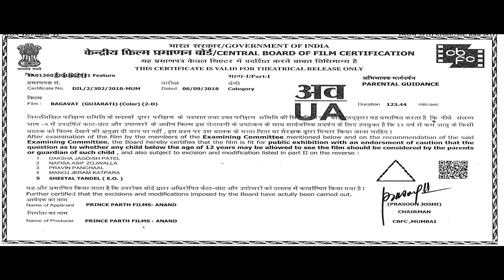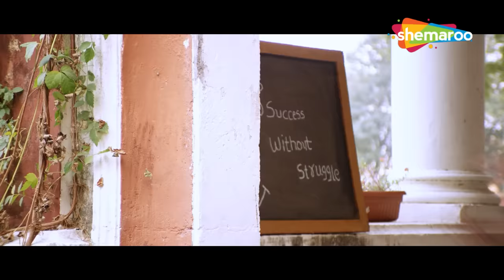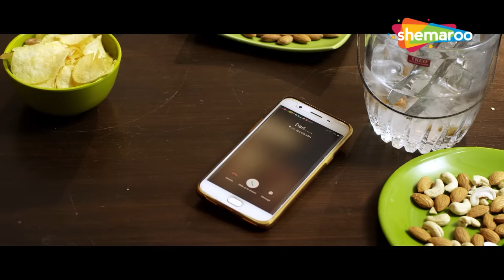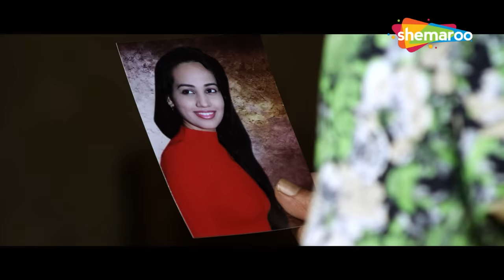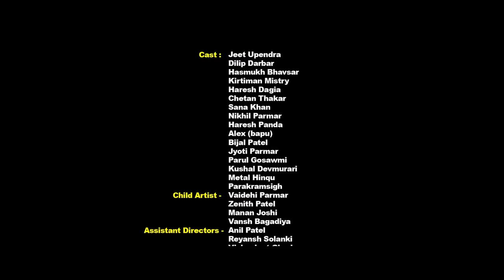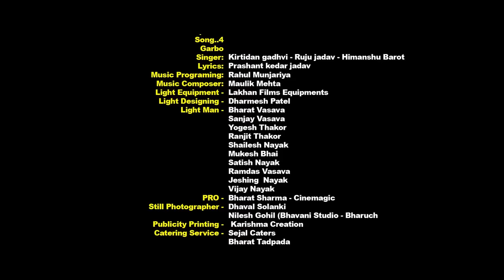બગાવત | Full Movie | New Gujarati Film | Jeet Upendra | Anita Raj | Dilip Darbar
Bagavat is a Gujarati movie starring Dilip Darbar, Jeet Upendra, Chetan Thakkar in prominent roles. It is a romantic movie directed by Jayesh Trivedi.

Prince Parth Films

Director : Jayesh Trivedi
Producer : Shailesh Shah
Co-Producer : Rakesh Patel

Cast : Anita Raj, Sana Khan, Dilip Darbar, Jeet Upendra, Nikhil Parmar, Kirti Man
Singers - Osman Mir, Kirtidan Gadhvi, Himanshu Barot, Meet Mehta, Nayana Sharma, Parth Doshi, Nayana Sharma, Raju Jadhav

D.O.P. : Jayshingh Rajpurohit
Editor : Dharmesh Chanchadiya